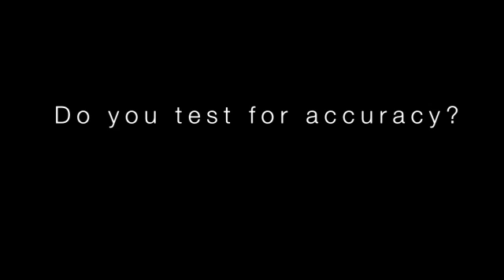STATWEATHER - Forecast Accuracy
Does StatWeather test for forecast accuracy?

StatWeather is the leading provider of probabilistic weather prediction tools for weather risk management. StatWeather provides a web-based application to help companies optimize short-range forecasts and predict long-range climate using methods derived from state-of-the-art scientific research in Bayesian forecasting, pattern recognition, and machine learning. Products offered are Forecast Skill to track major forecasters' accuracy, Forecast Consensus to determine forecasters' agreement and weather risk, and StatWeather's flagship product, the Long-Range Prediction Tool which generates ensemble forecasts and confidence probabilities for weather up to one year in the future. The developers of StatWeather are nationally recognized experts in modeling with extensive experience catering to the needs of risk managers, energy traders, and industry professionals.

Interview featuring Ria Persad - CEO, StatWeather